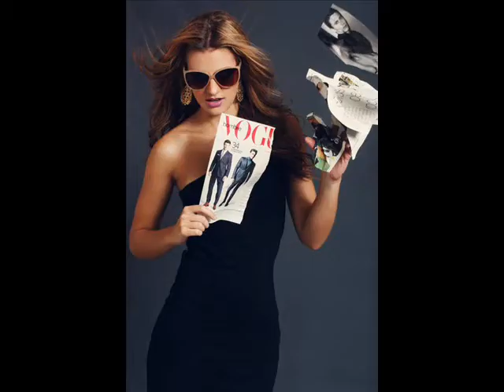GABRIELLA FERRARI @mv_mundo11 APOYO TOTAL... RUMBO A CONQUISTAR AL MUNDO (FOTOS)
VIDEO REALIZADO EN APOYO TOTAL A LA ACTUAL MISS VENEZUELA MUNDO 2011 GABRIELLA FERRARI ESTE ES UN RESUMEN DE FOTOS CON UNA MUSICA ESQUISITA DONDE MOSTRAMOS LO MEJOR DE ELLA ESPEREMOS QUE LO DISFRUTEN Y POR SUPUESTO QUE LLEGUE  A SUS MANOS ESPERANDO SUS FELICITACIONES... TE AMAMOS GABRIELLA